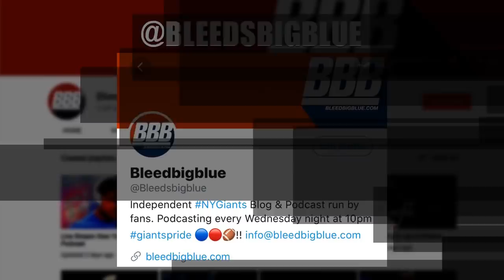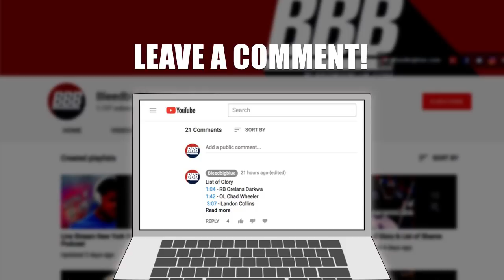What Are The Giants Plans With Kyle Lauletta? | Is Kyle Lauletta Become A Franchise QB?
What Are The Giants Plans With Kyle Lauletta? | Can Kyle Lauletta Become A Franchise QB?

Music Credit
Joakim Karaud - Dreams

Our Other Social Media.

Authentic New York Giants Tickets (home & away)